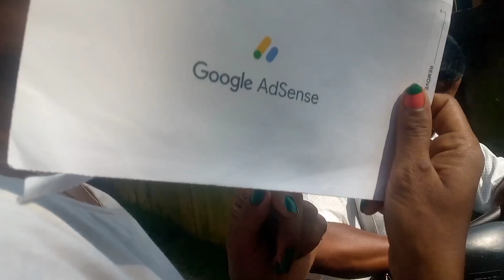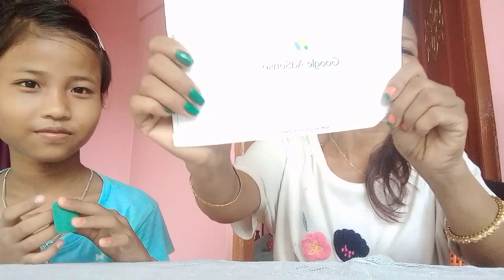finally Google Adsense recieved # Google Adsense se judi KAHANI # 💓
sharmila Devi lifestyle vlogs